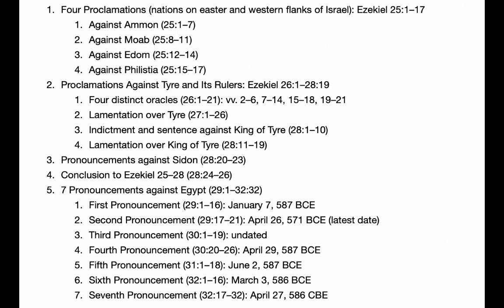Before You Read, Ezekiel 25–32